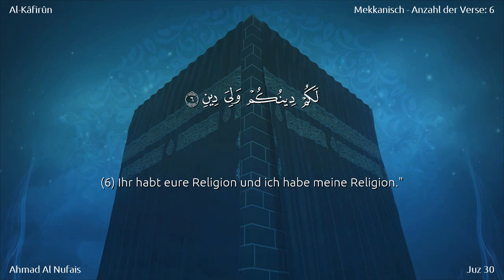109 | Sure Al-Kâfirûn aus dem rezitierten Koran von Ahmad Al Nufais